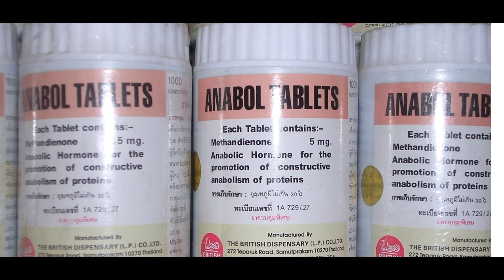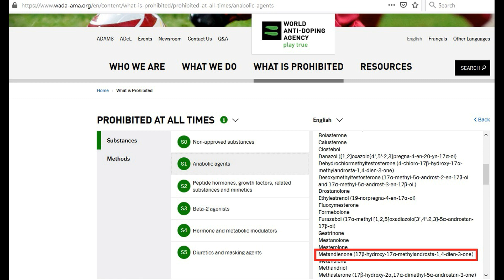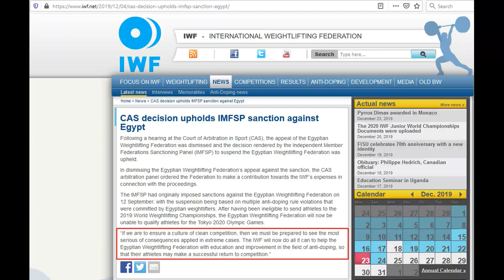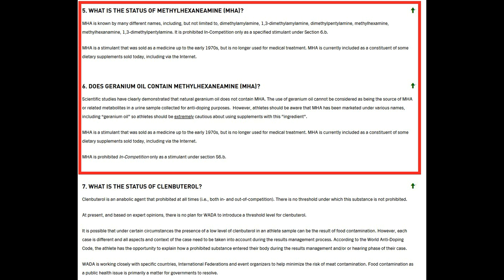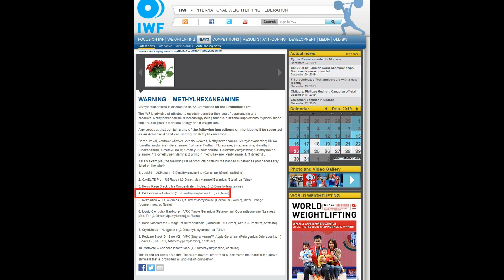اخطاء وإخفاقات الاتحاد المصري لرفع الاثقال!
-ماهي اخطاء الهواه التي وقع فيها الاتحاد المصري لرفع الاثقال؟
-كم كلف عدم دراية وعدم المام الاتحاد المصري لرفع الاثقال ببديهات العمل المحترف سمعة الدولة المصرية وإحراجها دوليا؟
-هل كان هدف فضيحة المنشطات عدم فوز مصر بميداليلات اوليمبية مؤكدة وحمل لاعبيها ودفعهم لتمثيل
 دول أخري؟